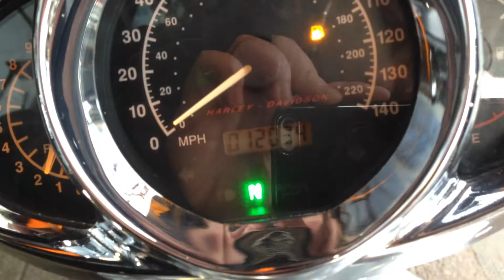2002 HARLEY-DAVIDSON VRSCA ANODISED V-ROD @ West Coast Harley-Davidson, Glasgow, Scotland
Model
V-ROD VRSCA

Engine Size
1250cc

Colour
Annodised Silver

Year
2002 : 02 Reg

Mileage
12000 Miles

Our Ref
4196

Location
West Coast Harley-Davidson®

A true beauty! This gorgeous Annodised V-Rod comes fully loaded with some stunning kit and a full service history to boot. The Screamin Eagle pipes really make this bike sound as good as it looks. Other accessories include; chrome front end, sissy bar and chrome touring rack, diamond rubber and chrome foot pegs, grips and foot controls, custom indicators, Harley-Davidson Oval Aluminator Billet style mirrors, chrome switch housing and chrome switches. An absolute stunner . . .. Add me to your garage!
H-D Alarm and Immobilser
1 yrs Harley-Davidson Originals warranty included
Full Service History
UK NATIONWIDE MAINLAND DELIVERY SERVICE - FROM ONLY £150.
There is an additional charge of £99 to cover documentation and facilities fees